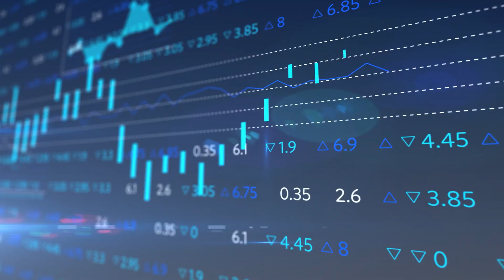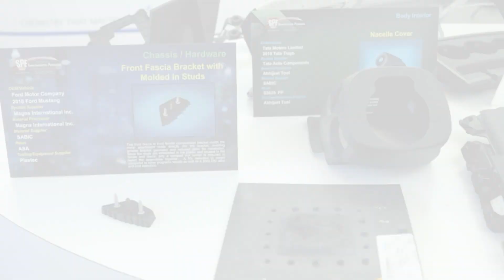2023 Edison Awards for SABIC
5 of our innovative solutions and products have won Edison Awards this year.